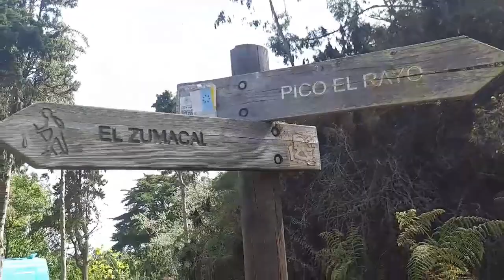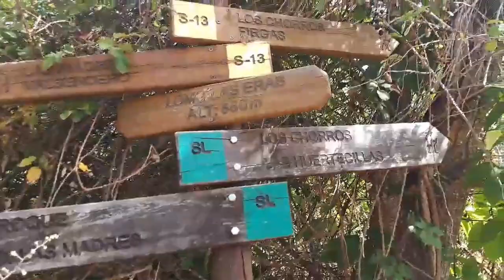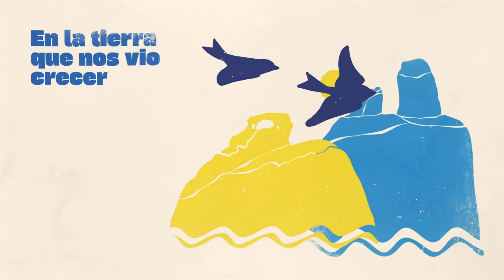Parque Rural de Doramas... una pena